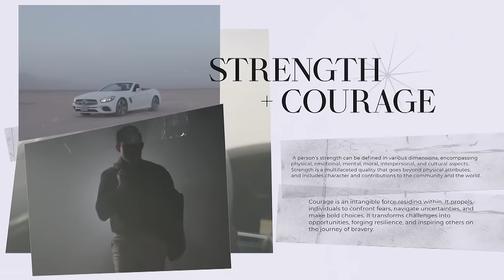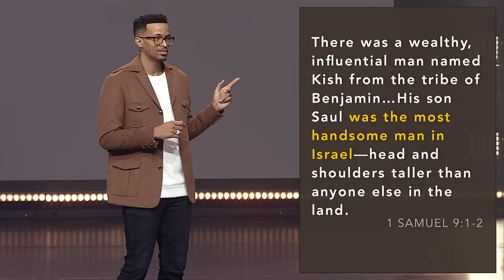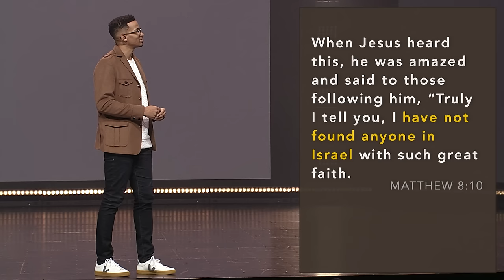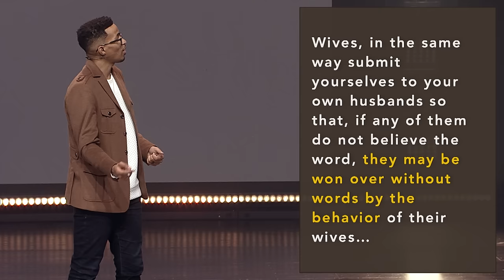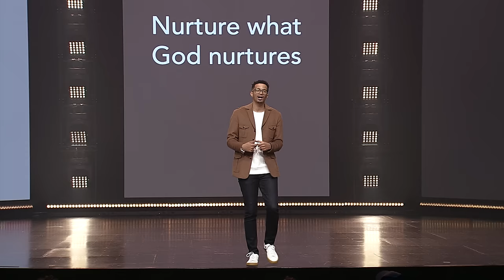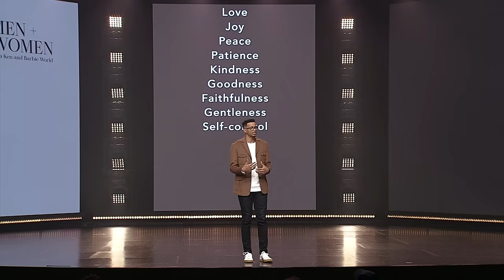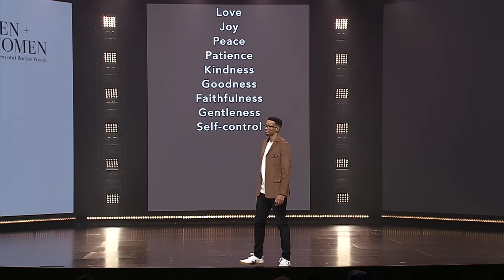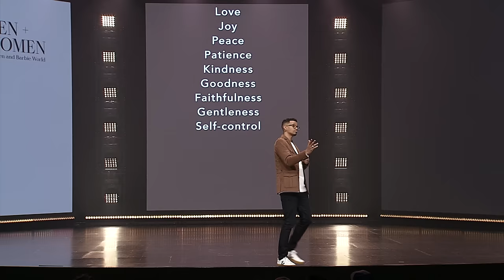What is beauty? | Ryan Leak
The pursuit of beauty is a multi-billion-dollar industry. Makeup, diets, workouts, fashion, skincare—you get the picture. And no matter how hard we try (or how much we spend), that kind of beauty is only skin-deep…and inevitably fades. So, what is true beauty, and how should we pursue it?

0:00 Opening Video
1:54 Take You At Your Word
7:21 Christ Be Magnified
12:21 What He's Done
16:50 Announcements
18:55 Intro Video
20:00 What is beauty?